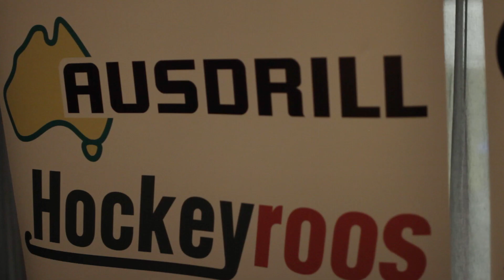Hockey Australia Player of the Year Awards 2014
Go behind the scenes at the Hockey Australia Player of the Year Awards 2014. Check out the glamour of the night and see your favourite hockey stars dressed to impress.

Held at The Aviary in Perth, Mark Knowles and Casey Sablowski were named Kookaburras & Hockeyroos Players of the Year, Mark Knowles and Eddie Ockenden picked up Kookaburras Players of the World Cup, Anna Flanagan and Jodie Kenny were named Hockeyroos Players of the World Cup, and Kenny and Chris Ciriello scopped their teams' Top Goal Scorer awards.

Production by 16bynine.